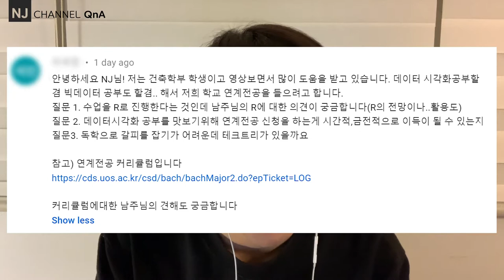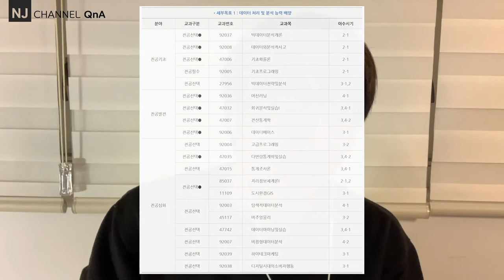NJC_QnA 53, 데이터시각화 공부와 연계학습질문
00:06 - 질문
01:06 - 첫 번째 질문 : R과 Python, 데이터 프로세스 그리고 시각화
04:49 - 시각화 그리고 R과 Python
07:29 - 두 번째, 질문 : 데이터 시각화를 위한 연계전공?
10:44 - 세부 연계 전공
14:58 - 잘 모르겠다 싶으면, 코딩 공부 먼저
16:14 - 세 번째 질문 : 데이터 시각화 테크트리?
19:23 - 다른 관점의 테크트리의
22:23 - 독학으로 가능할까? 공부의 자세?
26:08 - 요약

QnA 42시각디자인 전공, 학생의 질문, 데이터 시각화 어떻게 공부할것인가?